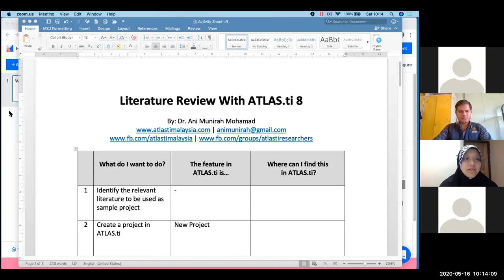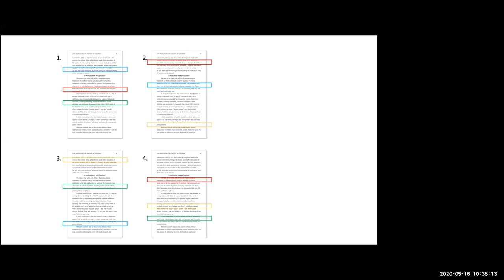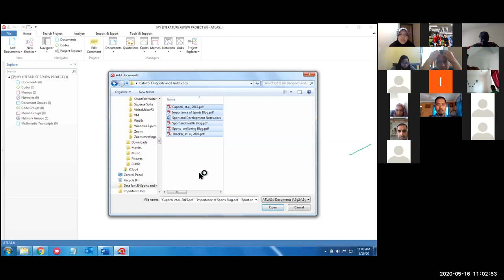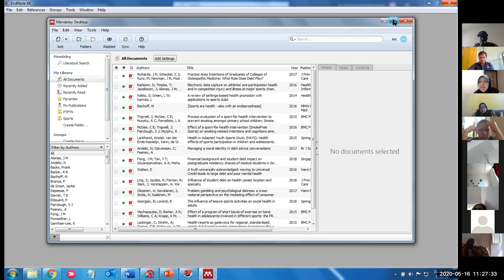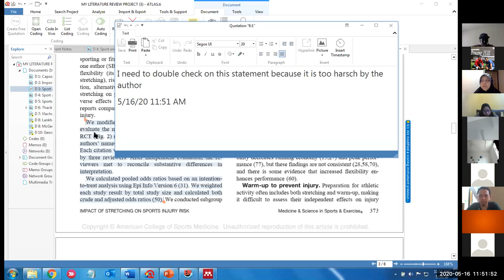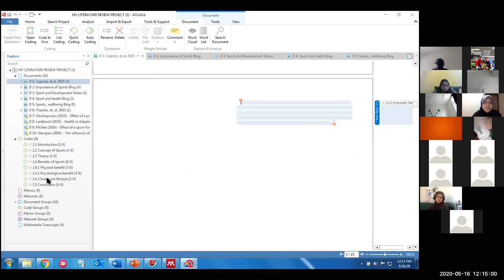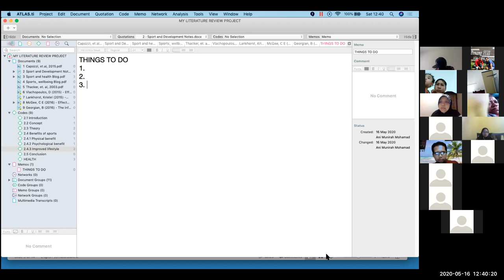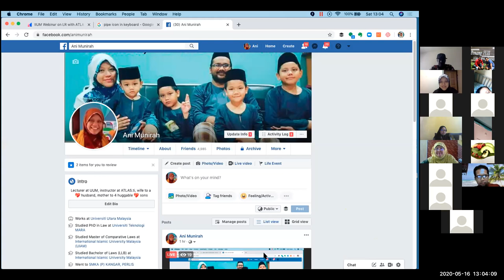CONDUCTING LITERATURE REVIEW WITH ATLAS TI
This recording is for the online session on “CONDUCTING LITERATURE REVIEW WITH ATLAS.TI” which is organiised by Centre for Postgraduate Studies (CPS) and Postgraduate Students’ Society (PGSS).

Program Details:
Date/Day: 16th May 2020 / Saturday
Time: 10:00 am - 01:00 pm
Venue: Online (ZOOM)

Speaker:
Senior Lecturer Dr. Ani Munirah Mohamad
University Utara Malaysia.

Moderator:
Bro. Md Muhibbullah
PhD.Economics, PGSS Member

Thank you for your support and stay with PGSS.